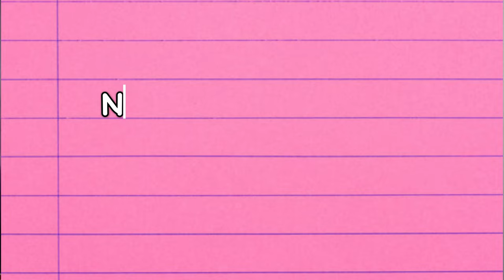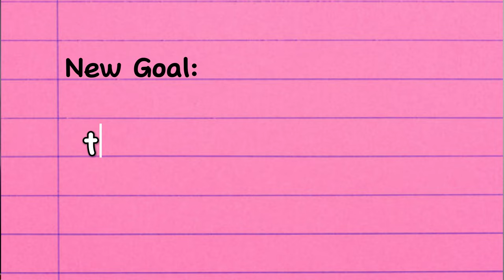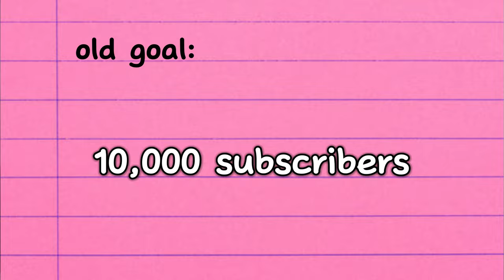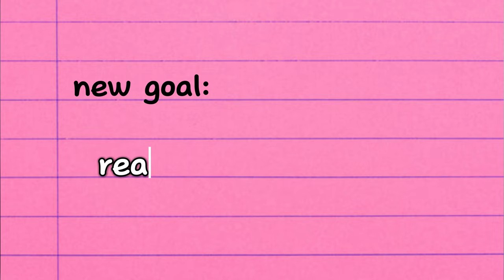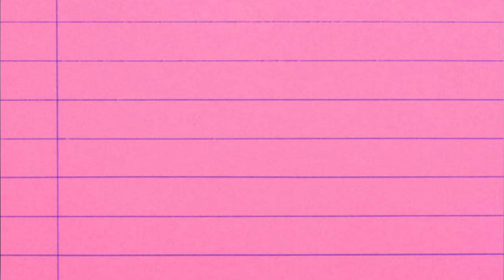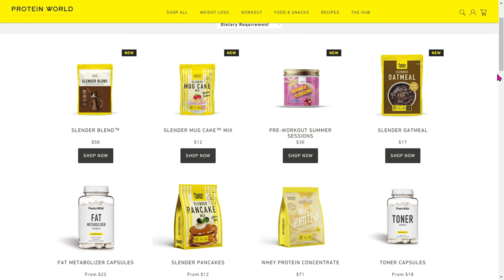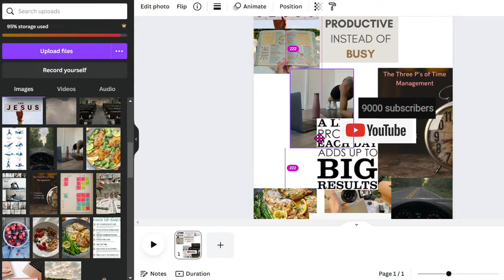The habits & goals I plan on achieving this year + how I plan on staying on track!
Planning my goals and tips to stay on track in 2024! In today's video I am revising the goals and habits I set for myself in 2023, seeing which I accomplished and which ones that still need some work for 2024. It's all about figuring out a plan that works for your life, and I'm excited to take you along with me through a step-by-step on how we can get our lives back together!

Other items shown in video:
Sports bra top from halara
Blue leggings from vspink

Timestamps
00:00 intro
0:34 Reflecting on past goals
1:50 Revising & making new goals
6:12 How Protein world can help me achieve my goals
7:26 Making a plan for your goals
7:51 Write step by step on how to achieve your goal
8:22 Divide big goals into smaller more achievable goals
8:45 Set a Realistic Timeframe
9:00 Stay Flexible
9:25 Don't forget to celebrate your small achievements!
9:57 Make vision board to remind you of your goals
10:19 Conclusion

Curtain from Walmart
Sony Camera I use to Film

About Me
Hello, my name is Jessica but you can call me Jess!
I do girly try on hauls, outfit ideas, how to style, fashion trends, closet clean-outs, day in my life vlogs, lifestyle, challenges and much more inspiring fun content!